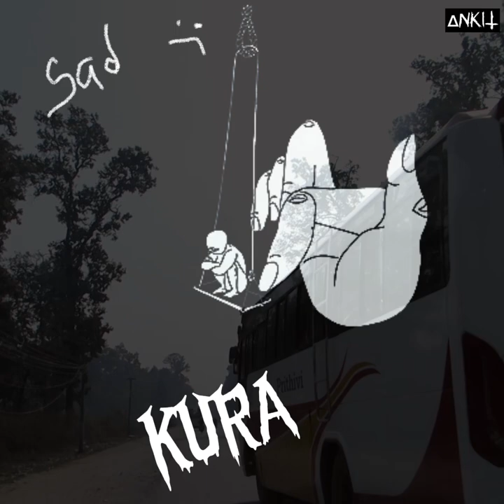KURA..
KURA.. PROD BY ΔNKIT 2024

Beat prod by .ΔNKIT

Ma aaina heri hasxu timi maina sari ramaunu
Ma dherai tada basxu timi najik kaile naaunu
Gumaunu gumayesake kasko hat samaunu
Ma paxatap ma basxu timi dherai nam kamaunu

Samjinu kaslai maile samjine le birse paxi
Na aaunu najik vo hasdai ramnu tadai base
Aantim bidai ma ooth ma mitho haso boki
Hat ma mala ligi vetna aaunu Dharai paxi
Chitta bujaunai paryo yestai raixa mero nasib
Malai na cheyeko tw kina lagyou merai paxi
Aante ma buje maile Yestai raxa yo jindagi
timro samu jhukiyera kaile ni aaudina najik
Maya khel hoina prem yesma hudaina jit
Sayed Hamro rameo pal voli hunexa aathit
Hola timro lagi aaru pani geet lekhne
Tara sabai geet lekhne kaile hudaina ankit
Timro dhamilo aakriti le pardai xa bandhita
Har khaye aafai ma harek sas ma thakit
Malai sunaunu xina timro bare kunai geet
Saabai yad haru kaid ma tai yad le sahid

Timro yad vitra aaru mero yad vitra timi
 yehe samma Thiyo hola sayed hamro bato simit
Sanka mo khoj vayo timi bata suru
Sadhai dekhne muhar lai ma kasari birsini

Timle hira payou hola xodyou tesaile tw sisa
Tolai rakxu aadharat samma timi lai samjida
Bato aantai modyu kina kura thyo nikai sida
Mero ghar bata mouri udyo maha va xa fikka
Kini rakheko the dina payena nidara ko tika
Timi sahar tira lagyou kina birsiyou ki disha
Mero vul hoina timi ma nai kada raixa thika
Khai kasir xutiyo dui pata yaoutai sikka
Ma pare hatti chaap timi rup ki malika
Aaja sike dherai path kura na nana tharika
Dindinai mutu polxa sadai hunxa chari fal
Maya sikai deu na timi lai nai vulaune tarika
khuldaina Gatho yesai maya vaye darila
Sano khalto pani sankalenai hunxa gahira
Hami naboleko sayed vayo haptai din mahina
Aani kasari thamu maile ti aasu ko pahira

Kura xan sida mero ghumaune bani xina
Maya tw maya nai ho daya baya janidaina
Sath nadinelai testai ma denalai xadidaina
Ghamanda tw xa tara dwkhune banixina
Hola timlai masanga  basna man xaina
hirako khani ma thaxa sisa kohi gandaina
Kehi vanna xina tara kura haru tannai xa
Timro lagi sacho maya khel paisa dhan raixa

Aakha le timi lai nai din dinai heru vanxa
Hat le timilai ni aangalo ma beru vanxa
kasko chtita bujauni vana timi malai timro
bare geet hoina kitab nai lekhna man xa

appropriate permission, you may be violating-or "infringing"-the owner's rights to that work. Infringing someone else's copyright may subject you to legal action

JAY HIP HOP
JAY NEPAL